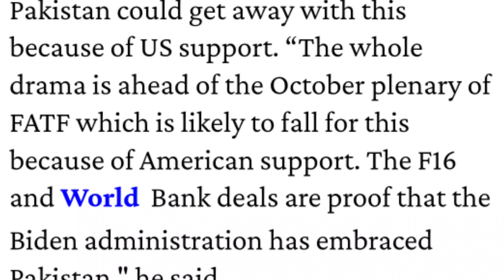இந்தியாவின் திட்டத்தை பார்த்து ஆடிப்போன அமெரிக்கா | SCO Summit | Russia Ukraine Map Change | Tamil